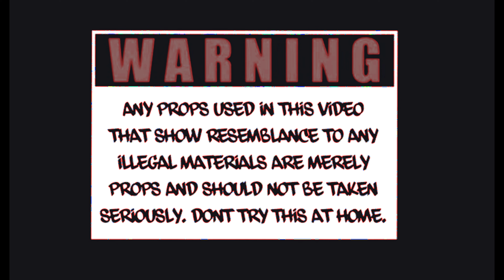Who Go Slide - BMC Almighty (Official Music Video)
*WHO GO SLIDE - BMC ALMIGHTY* Prod. By 1stkingsproductions Shot by @syikko.visuals